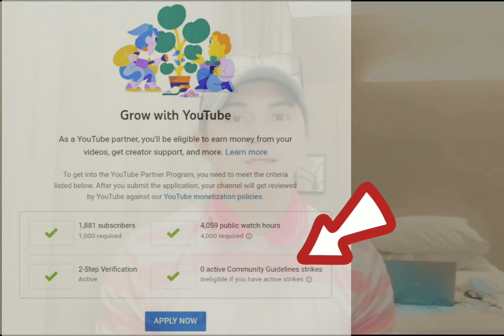Monetization Approve || How do I monetize my Youtube Channel || Tips & Ideas.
Hello guys! Welcome back again to my channel it's me once more JSeaWorthy and for today's video were gonna talk about on How do I monetize my Youtube Channel and also what are the necessary requirements in order to qualify for Youtube Partner Program.